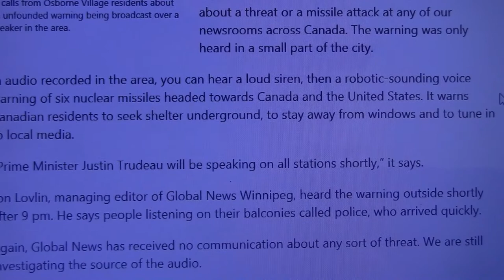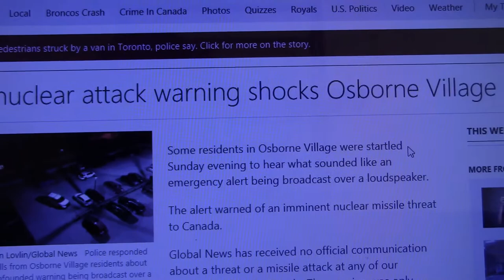A Van🚙 plows 10 dead, 156 Terror in Toronto Xe Van đụng người Toronto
R. I. P. TORONTONIAN. 😔 Possible terrorist attacks.
10 dead, 16 injured pedestrians when a van flows people during lunch time in Toronto.
Những người đi bộ trên lề đường ở Toronto trong giờ nghỉ ăn trưa, bỗng dưng một chiếc xe Van loại bán tải chạy nhanh và chồm lên vĩa hè đi bộ đụng người đang đi bộ trên vỉa hè...
Đã có 10 người chết và 16 bi thương la liệt. Có thể là bị khũng bố tấn công? Đang được điều tra.